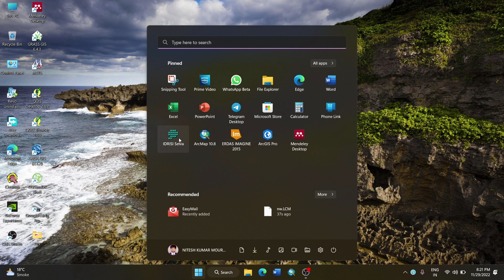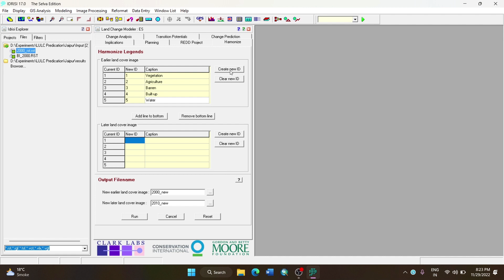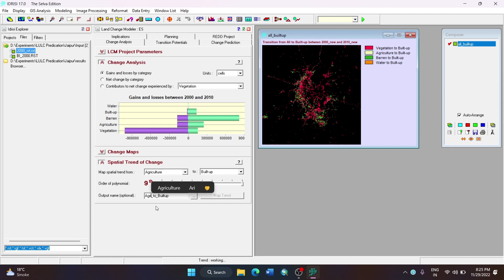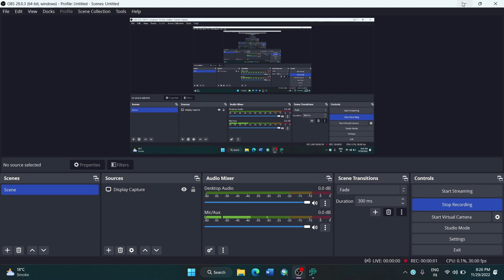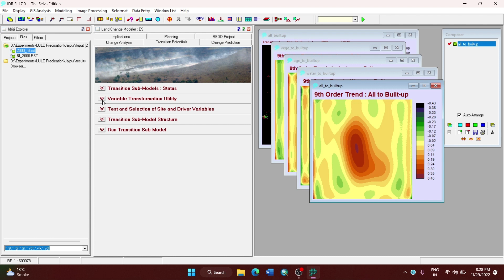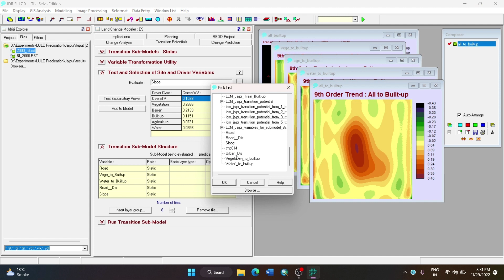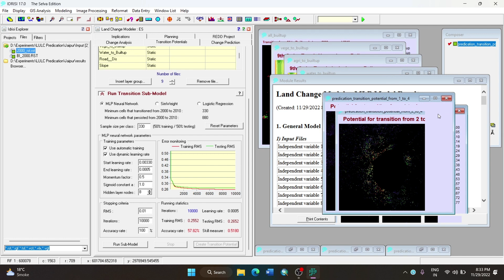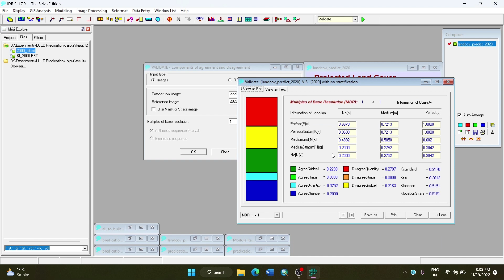Land Use Land Cover or Urban Growth Prediction Using IDRISI SELVA and TERRASAT | Tech Geographer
Note - IDRISI SELVA & TERRASAT has similar steps for the LULC prediction.

You can watch another video in this playlist about data conversion, cause many people have found issues with data conversion.
paper for citation
Research Paper - Land use/land cover dynamics study and prediction in jaipur city using CA markov model integrated with road network, DOI: 10.1007/s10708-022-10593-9

You can Follow me on Research Gate for future research papers